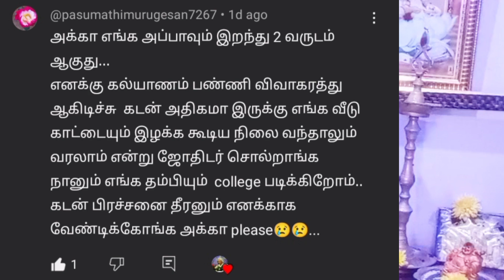நம்ம subscriber ஒருவரின் பிரச்சனை தீர நான் செய்த தேய்பிறை பஞ்சமி வெற்றிலை தீப வழிபாடு